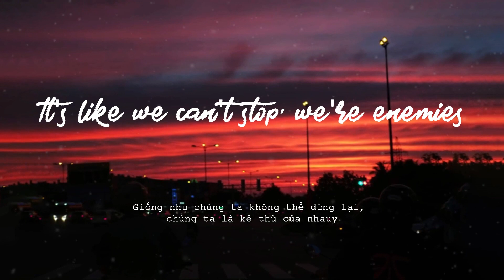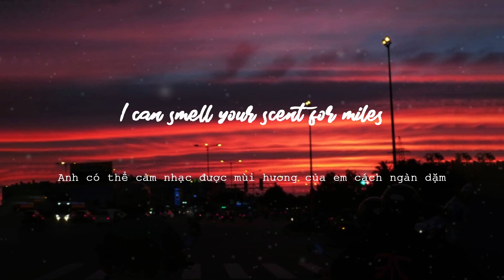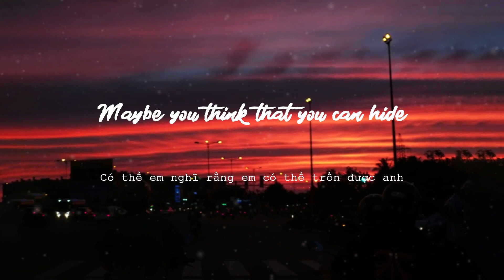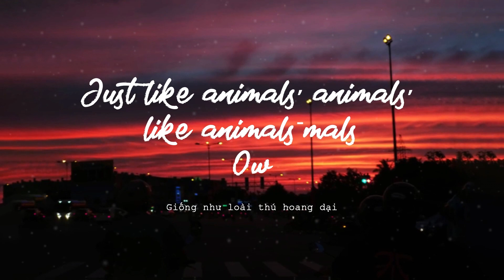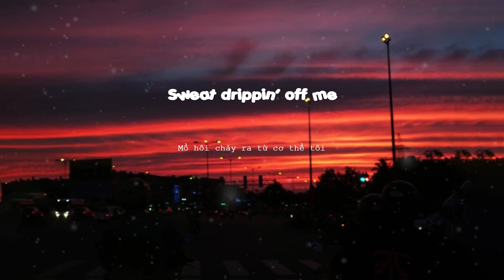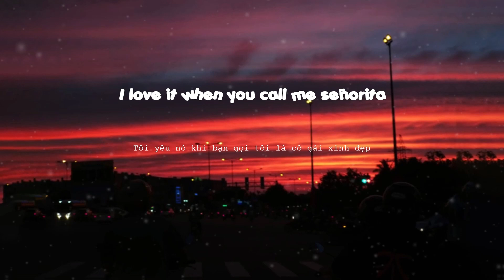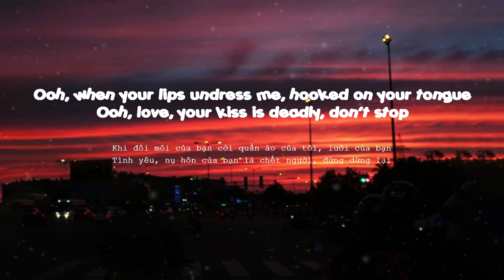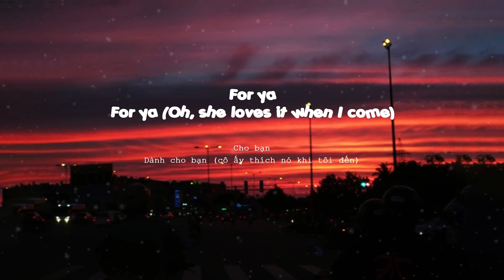Animals - Maroon 5 [Lyrics/Vietsub] | Chill mix song 2023